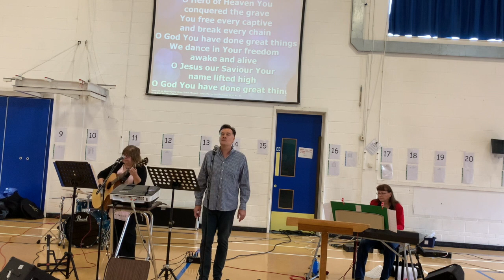3rd Oct Sunday Service 2021 HD 720p